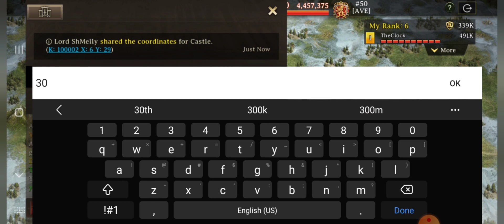November Tournament in Iron Throne AVE vs GOD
Howdy my Thankful Triscuits!

This video covers our November Tournament with AVE vs. GOD! We 2 fun rounds with these guys, who are a long-time alliance in the game and generally have a fabulous sense of humor as well as game ethics. They always bring their A-game! Everyone is pretty well versed in what to do with tourneys, so I won't bore you with my ramblings in dubbing over the complete video. Enjoy the music and if I don't see you before the holiday, Happy Thanksgiving for those who celebrate it!

I hope you guys enjoy my ramblings and as always, feel free to continue the discussion in the comment boxes below, or hit me up in my inbox on LINE.

Download Iron Throne Now!!

Find me in LINE for help or to be added to our ELITE chat: Line ID PrincessKat22